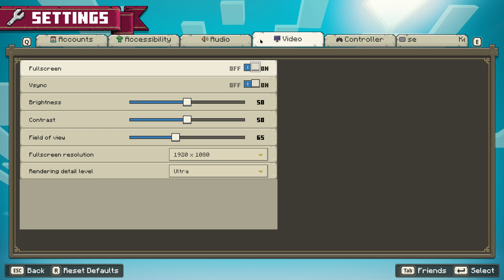Minecraft legends on rtx 2060 + ryzen 5 3600x 1080p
My PC Specs:

• 1.GPU : MSI GeForce GTX 1050 Ti 4GB
• 2.GPU : MSI GeForce RTX 2060 VENTUS GP OC
• 16GB DDR4 3200MHZ
• Windows 10 Pro 64bit
• M2.SSD Samsung SSD 980 1TB
• M2.SSD WDCWDS500G2B0C-00PXH0 (500GB)
• Display 1 : PHL 276E9Q 27 inch 1920 x 1080p 75Hz
• Display 2 : Philips 192E 1366 x 768 60Hz
• Asus TUF GAMING A520M-PLUS

rtx 2060
ryzen 5 3600x
rtx 2060 minecraft legends
ryzen 5 3600x minecraft legends
2060 minecraft legends